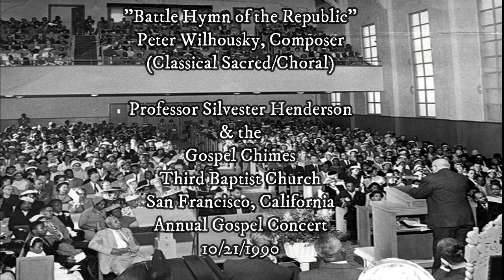"Battle Hymn of the Republic" Prof. Silvester Henderson & Gospel Chimes of Third Baptist Church (SF)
Peter Wilhousky, Composer/Arranger
Genre: Classical Choral/Sacred
Professor Silvester Henderson, Director of the Gospel Chimes of Third Baptist Church of SF (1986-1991) & Classical Pianist (Accompanist)